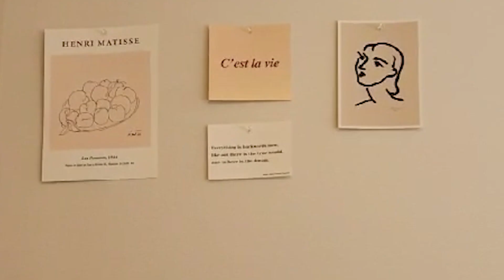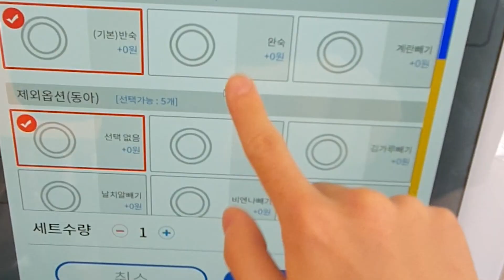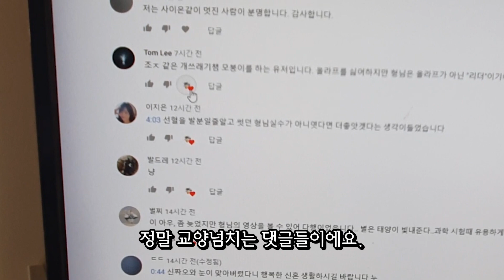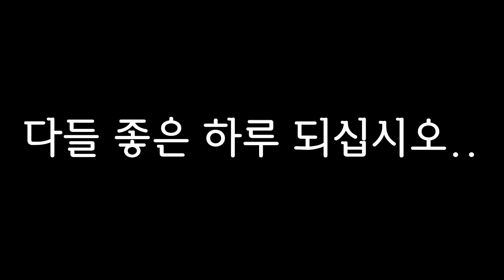[VLOG] 맛있는 오리훈제컵밥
BGM